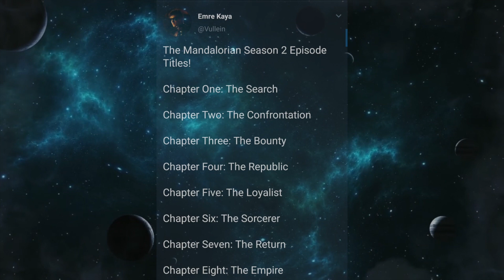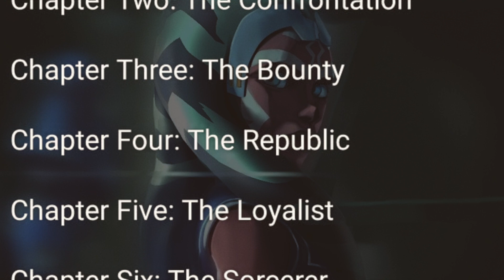Possible Leaked Season 2 - The Mandalorian Titles